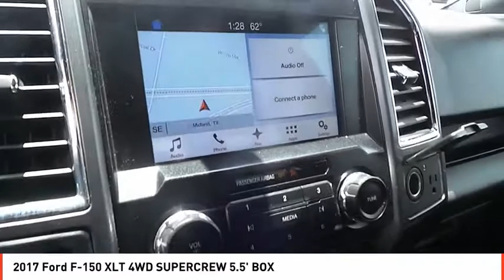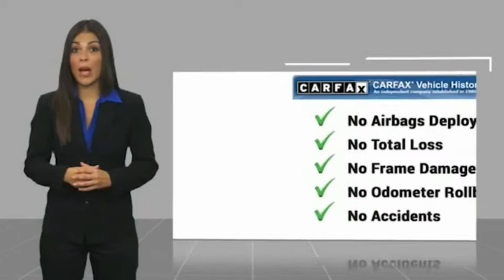2017 Ford F-150 Midland TX HKC11850A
2017 Ford F-150 XLT 4WD SUPERCREW 5.5' BOX

XLT trim. FUEL EFFICIENT 23 MPG Hwy/17 MPG City! Heated Seats, Nav System, Bluetooth, 4x4, VOICE-ACTIVATED NAVIGATION, EQUIPMENT GROUP 302A LUXURY, ENGINE: 5.0L V8 FFV, WHEELS: 20 6-SPOKE PREMIUM PAINTED A... CLICK ME! KEY FEATURES INCLUDE 4x4, Bluetooth. Keyless Entry, Privacy Glass, Child Safety Locks, Electronic Stability Control, Brake Assist. OPTION PACKAGES EQUIPMENT GROUP 302A LUXURY Radio: Single-CD w/SiriusXM Satellite, 7 speakers and, Service is not available in Alaska and Hawaii, Subscriptions to all SiriusXM services are sold by SiriusXM after trial period, If you decide to continue service after your trial, the subscription plan you choose will automatically renew thereafter and you will be charged according to your chosen payment method at then-current rates, Fees and taxes apply, To cancel you must call SiriusXM at 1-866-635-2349, See SiriusXM Customer Agreement for complete terms All fees and programming subject to change, Sirius, XM and all related marks and logos are trademarks of Sirius XM Radio Inc, BoxLink, 4 premium locking cleats, Rear View Camera w/Dynamic Hitch Assist, ENGINE: 5.0L V8 FFV 3.31 Axle Ratio, GVWR: 7,000 lbs Payload Package, WHEELS: 20 6-SPOKE PREMIUM PAINTED ALUMINUM, VOICE-ACTIVATED NAVIGATION SiriusXM Traffic and Travel Link. EXPERTS ARE SAYING Great Gas Mileage: 23 MPG Hwy. WHY BUY FROM US All American Chrysler Jeep Dodge of Midland provides the residents of Midland, TX and surrounding areas with up to date inventories of new and pre-owned Chrysler, Dodge and Jeep vehicles. But that isn't all you'll find! Our responsive staff can help you with financial matters, service your car, order OEM auto parts and more! We have the knowledge and experience to ensure you quality service. Come visit us today at 3801 W Wall St or call us. Plus TT&L and fees. Price contains all applicable dealer incentives and non-limited factory rebates.